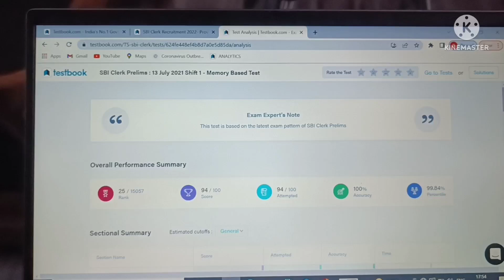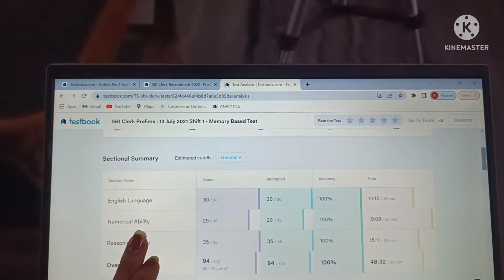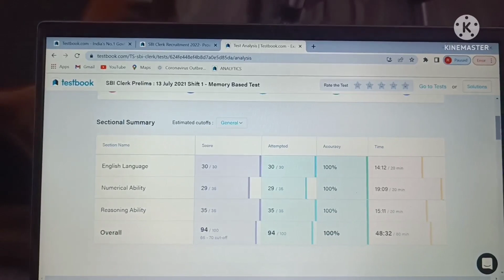My SBI JA PYP mock test score😇 Aap log ka kya score raha?